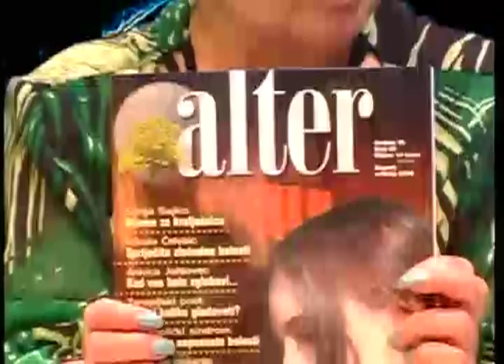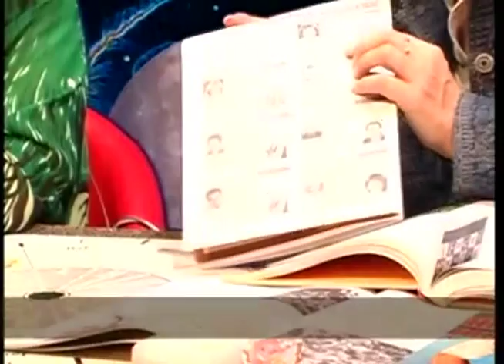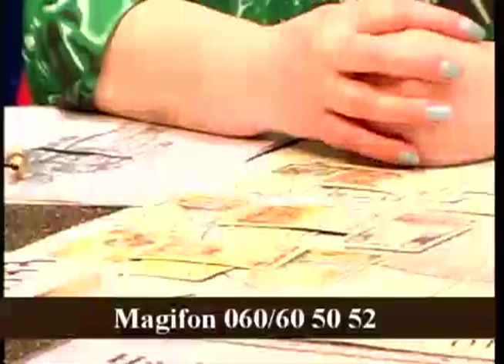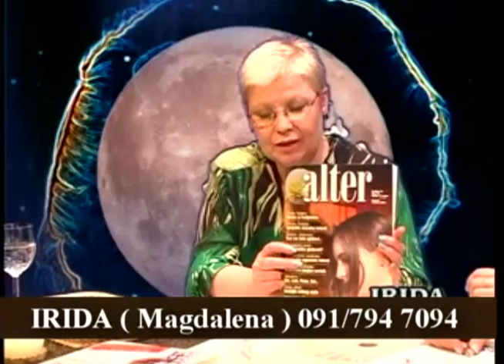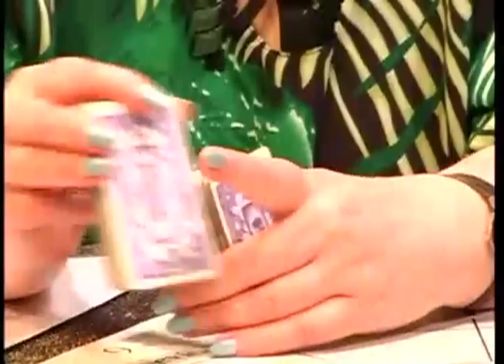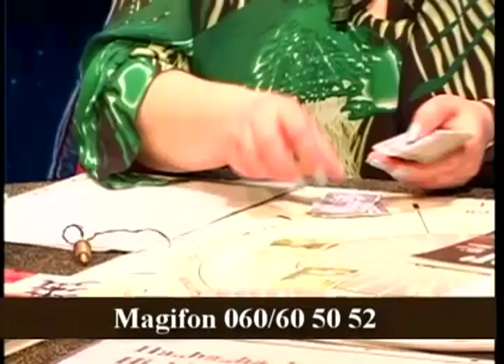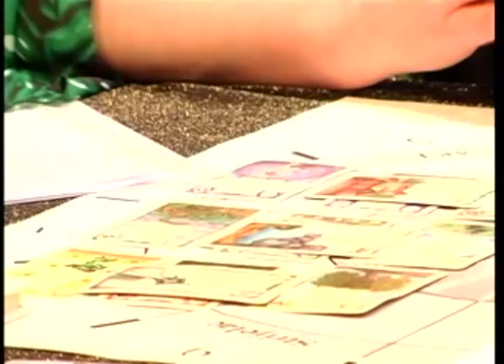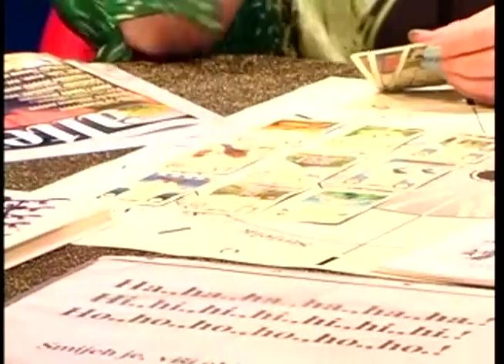Karma plus 27 04 2006 - "muška juha", prirpavci za impotenciju i afrodizijaci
Element Zemlja, teraoija gladovanjem, post, prirodni napitci, čišćenje organizma na prirodni način, samoniklo jestivo i ljekovito bilje, prirodno mršavljenje, "muška juha", ostali muški pripravci za probleme sa prostatom i impotencijom, prirodni afrodizijaci.